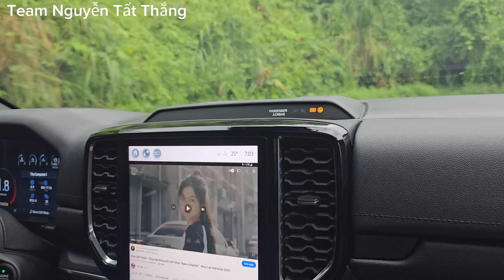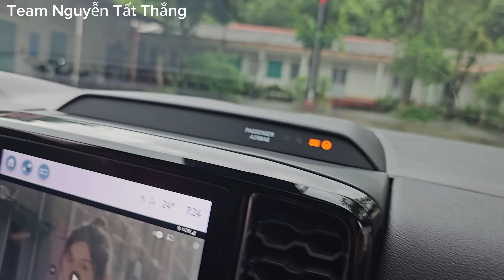Nóng Lũ Lớn Càn Quét Hỏng Đường | Thiệt Hại Lớn Cho Bà Con Cao Bồ,Team Nguyễn Tất Thắng.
Lũ lớn gây thiệt hại lớn cho bà con nhân dân xã Cao Bồ Vị Xuyên Hà Giang.